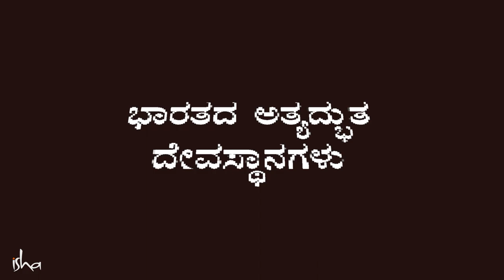ಇವನ್ನು ಹೀಗೆ ಕಟ್ಟಿದ್ದೆಂದರೆ, ನಂಬಲಸಾಧ್ಯ! Sadhguru Kannada | ಸದ್ಗುರು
ಬೇಲೂರು, ಹಳೆಬೀಡು ಗೊತ್ತಲ್ಲವಾ? ಹೀಗೆ ಭಾರತದಲ್ಲಿ ಅಮೋಘ ವಾಸ್ತುಶಿಲ್ಪಗಳಿವೆ. ಇವೆಲ್ಲದರ ಹಿಂದಿನ ಕೌತುಕ ಏನು ಗೊತ್ತಾ?

ಅಪರೂಪದ ವಿಡಿಯೋ ನೋಡಿ.